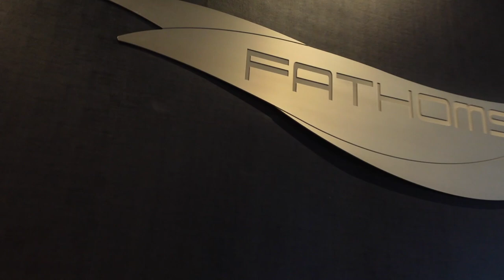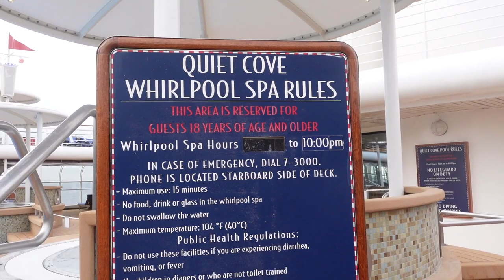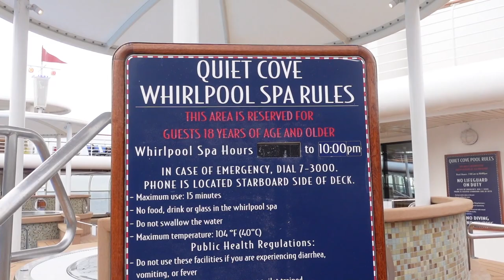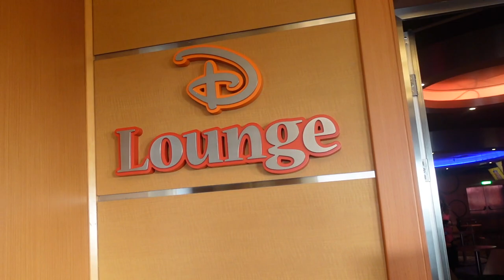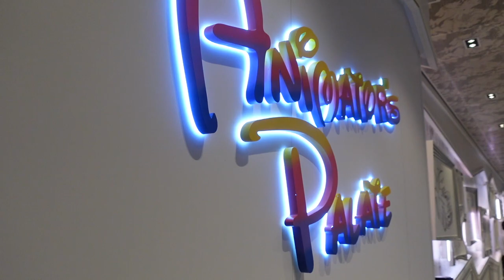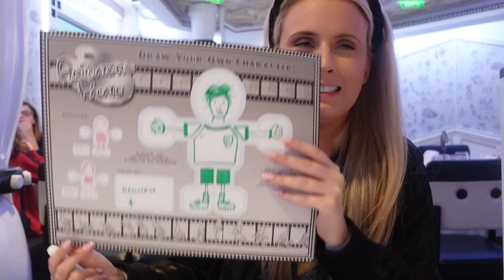Disney Magic at Sea Mixology & Animators Palate | First Disney Cruise Line 2021 | Karen Bee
We head to Mixology to try some cocktails and eat dinner (and enjoy some Disney magic) at Animators Palate.